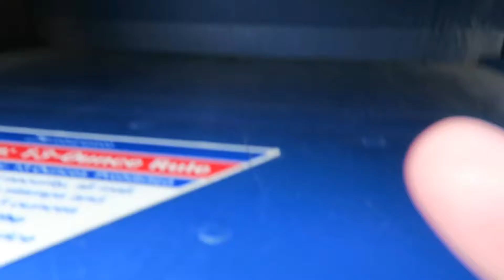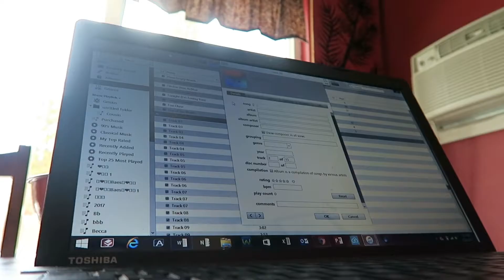Lets go Find Him...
Hello and Welcome to my videos!